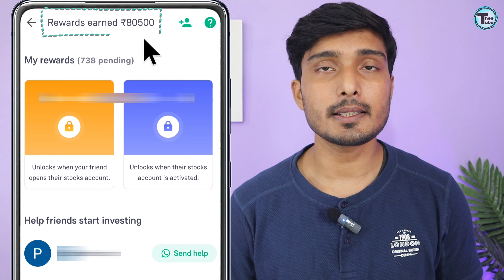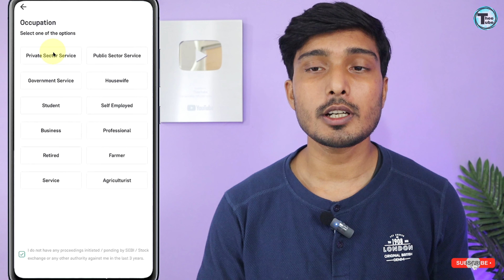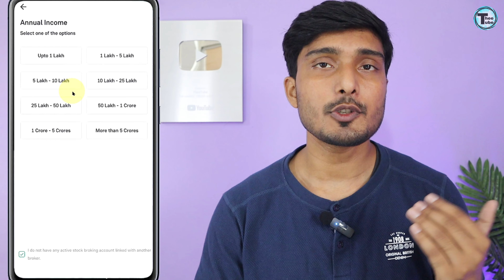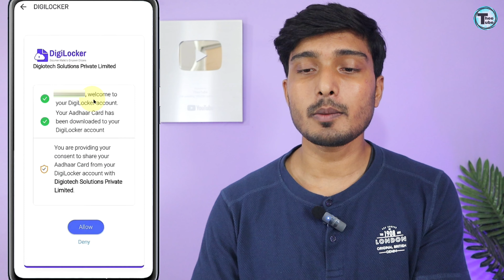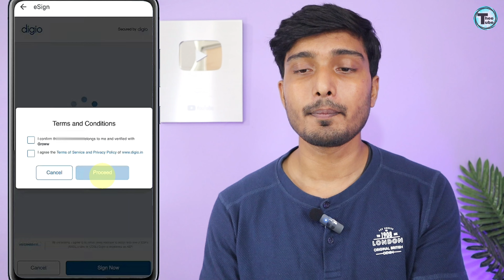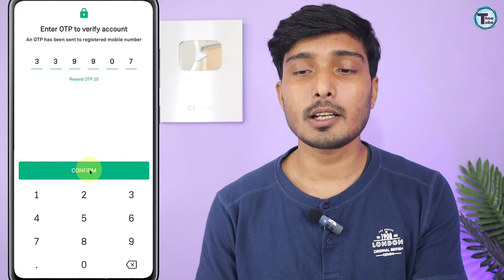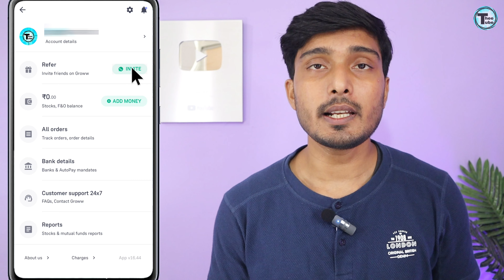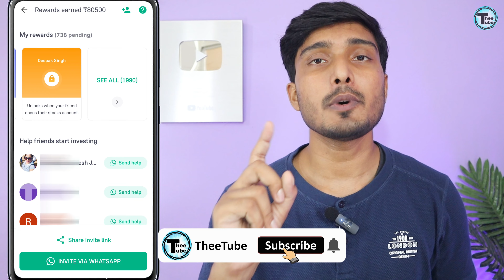Groww App Account Kaise Banaye | How To Open Demat Account In Groww App | Groww Account Opening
Use my code: DWN1EM

Hello Friends!!
Groww app account kaise banaye | How to Open Demat Account in Groww App | groww demat account opening process

how to open account in groww app
groww demat account opening process
groww app account opening
groww app open account
how to make demat account in groww app
how to create groww account
how to create demat account in groww app
how to make account on groww app
how to open a demat account in groww
how to open groww demat account

About this app - Groww Stocks, Mutual Fund, UPI
⭐ Join millions of users on Groww and start investing in mutual funds, Indian stocks, IPOs, and, F&O. You can also make fast & secured UPI payments to any UPI ID, phone number, bank account anytime.⭐

Open your free Demat account & start trading in the stock market. Check live share prices of NSE Nifty 50 & BSE Sensex along with stock technical charts and Indicators.

Enjoy 100% paperless onboarding without any hassles and invest in popular mutual funds, Indian stocks, & IPOs in a few minutes 🚀 from the comfort of your home.

Invest in any direct mutual funds by SIP or lump sum at 0% commission for free. And if you are already an investor, switch from your regular investment plans to a direct mutual fund on Groww Mutual Fund App.